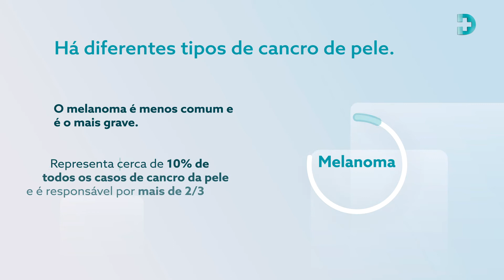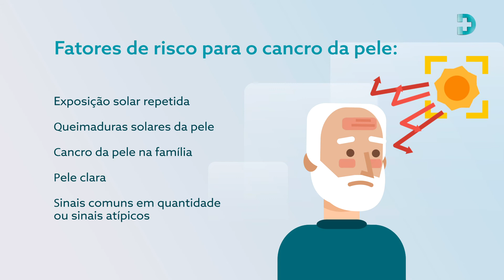O melanoma pode ser um sinal comum. Cuide da sua pele! | Um conselho do Hospital da Luz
O cancro da pele deve-se a uma alteração das células da pele e ao seu crescimento descontrolado. Há diferentes tipos de cancro de pele e o melanoma é o menos comum e o mais grave, representando cerca de 10% de todos os casos de cancro da pele e por mais de 2/3 das mortes por esta patologia.
O melanoma pode parecer um sinal comum da pele. Saiba como prevenir e quando deve procurar o seu dermatologista no Hospital da Luz.